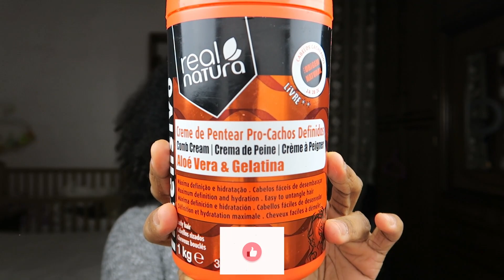I miei prodotti preferiti del 2021 / Mis productos preferidos del 2021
Ciao Riccie e Afrudite, oggi vi faccio vedere i miei prodotti preferiti del 2021

Potete acquistare comodamente quasi tutti i prodotti online nei seguenti link:
Equilibra Carbone Attivo Shampoo Detox

Equilibra Carbone Attivo Balsamo Detox

Bilba Spuma con Germe Di Grano, Schiuma Capelli Ricci Perfetti con Ceramidi e Gocce d'Argan

Crema di pettinare Aloe Vera e Gelatina Real Natura

SashaPure - Crema Anticrespo Ricci Perfetti

Olio di Mandorle Puro

Garnier Fructis Hydra Ricci Air-dry Cream, Trattamento senza risciacquo per capelli da mossi a ricci, Formula arricchita con olio di pistacchio